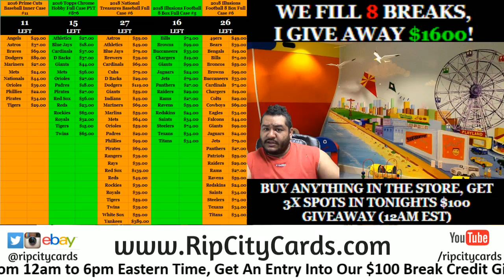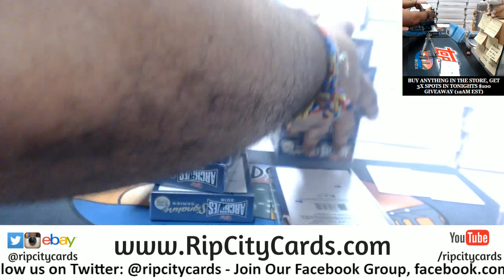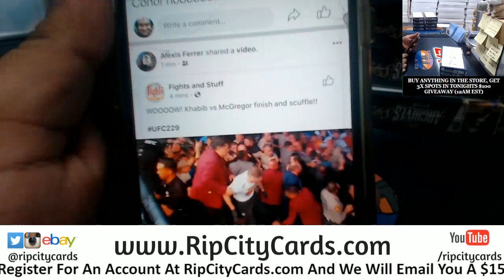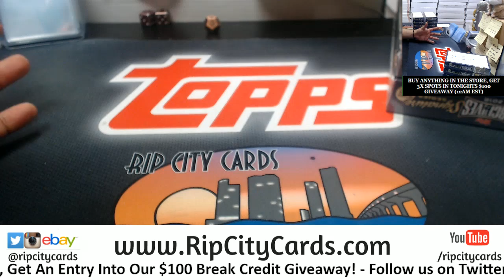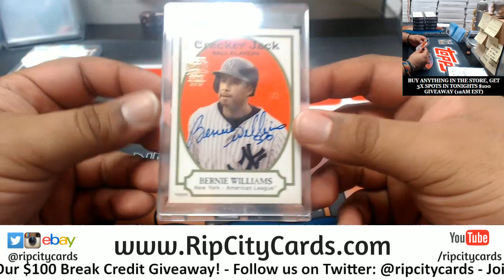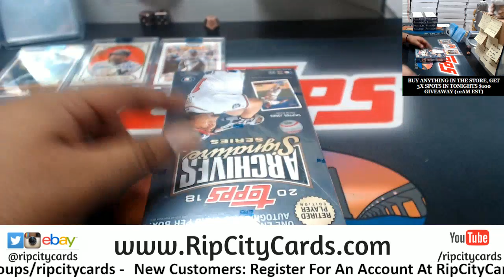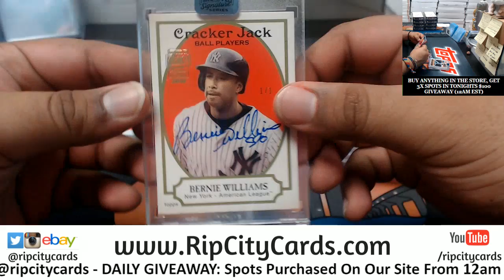2018 Archives Signature Series Personals Gary #2 RCC